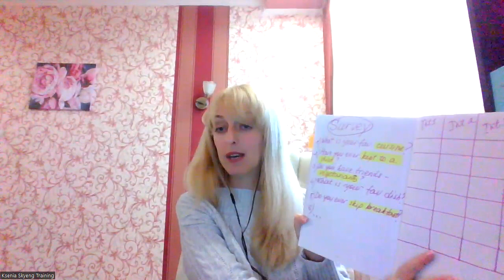Тимбилдинг на уроке английского: surveys & polls I Skyteach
Прямой эфир с Ксенией Смышляк.

❗️Внимание: ведем набор на самое высокооплачиваемое направление для преподавателей английского языка, доход до 100 000 руб и выше, оставляйте заявку по ссылке